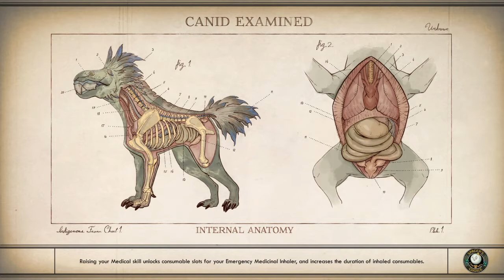The Outer Worlds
Sorry i just now realized that my voice audio isnt in the recent vids i have no control over that rn